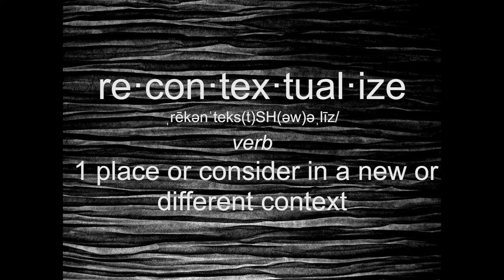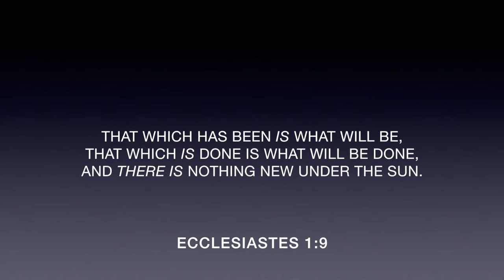100 Days At The Wheel Episode 7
How do you make art if you don't know what art is? Become a cover band.

Excerpt from Leonard Cohen's Avalanche